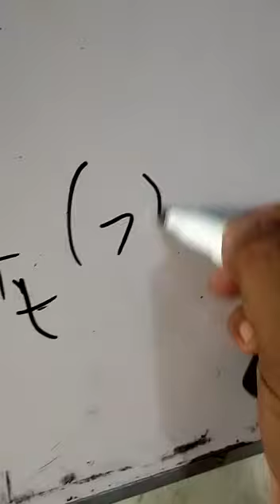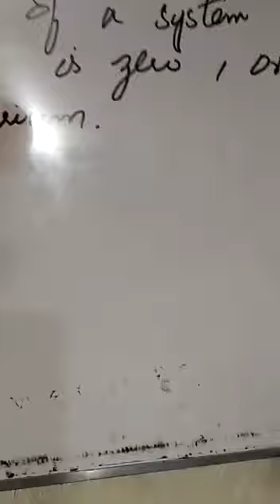angular momentum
0321
2716654
90% plus rate
Experience teacher
both physical and on line classes
Karachi university past paper solution